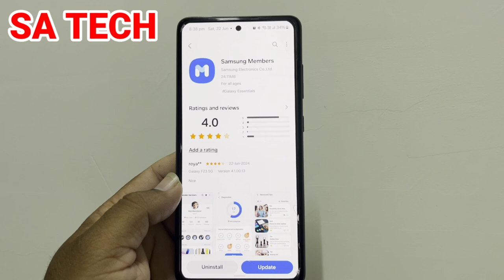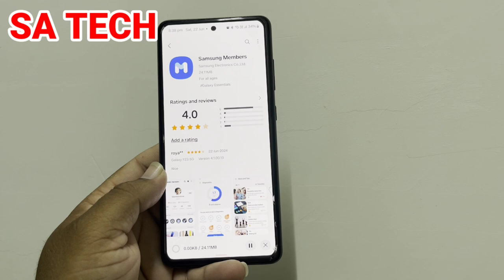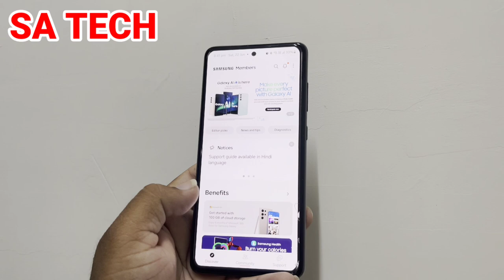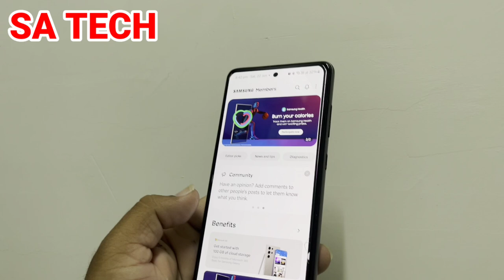What's New in the Samsung Members App Update June 2024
in this video i describe about samsung member app new update